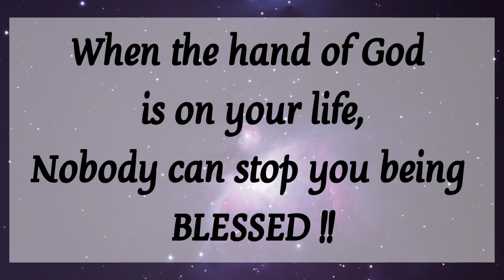🎉 God Says: Listen to this urgent message before it gets too late 💥 God's message for you today